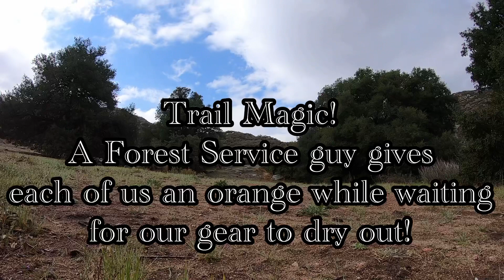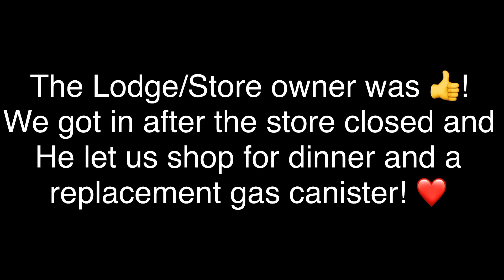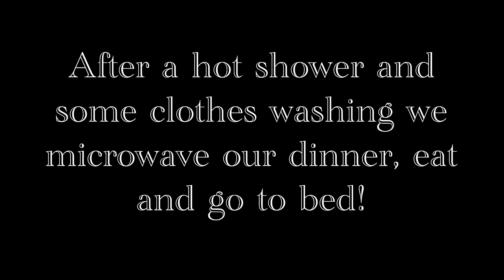Wild Dreams Day Five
Day five of our 2021 PCT adventure. We hike from Cibbet’s Flat to Mount Laguna. A cool day with clear sunny skies. What little frozen precipitation occurred during the storm was rapidly melting by the time we got to the Lodge.